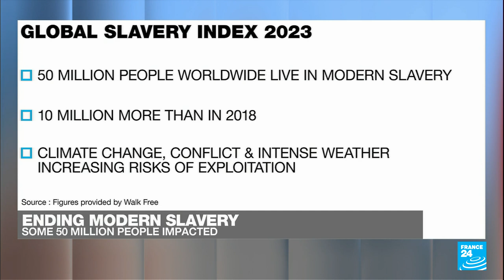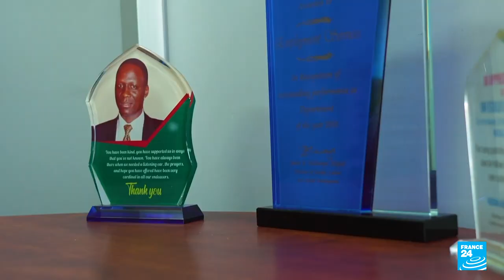Ending modern slavery: How do we eradicate it? • FRANCE 24 English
It is estimated some 50 million people are living in modern slavery; 10 million more in the last five years. This includes millions in forced labour and forced marriage; with women and children being especially vulnerable. Annette Young talks to Grace Forrest, the founding director of Walk Free, an international human rights group focused on the elimination of modern slavery. Also we meet the women in Venezuela who have taken their futures literally into their own hands and are building their own family homes as the country confronts a housing crisis.